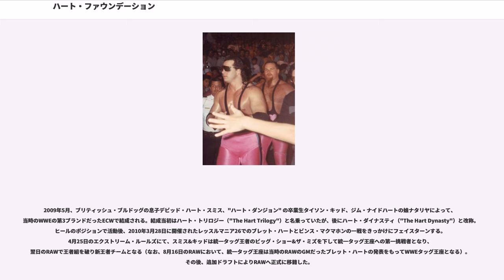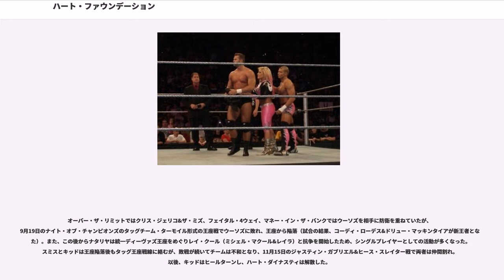ハート・ファウンデーション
ザ・ハート・ファウンデーション（The Hart Foundation）は、ブレット・ハートを中心にWWF（現・WWE）で活躍したプロレスラーのタッグチーム・ユニットの名称である。メンバーの多くはスチュ・ハートに関連した人物である。

1985年、WWFでブレット・ハートとその義兄であるジム・ナイドハートによって結成される。マネージャーはジミー・ハートが務めた（同姓だが、彼はハート・ファミリーとの血縁関係は無い。なお、ジミー・ハートは1983年頃、テネシー州メンフィスのCWAでナイドハートのマネージャーを担当していた）。

当初はヒールのチームとして、ブリティッシュ・ブルドッグス（ダイナマイト・キッド&デイビーボーイ・スミス）やキラー・ビーズ（ジム・ブランゼル&ブライアン・ブレアー）と抗争を繰り広げた。その後、悪徳レフェリーのダニー・デービスとも結託、1987年1月26日にはWWF世界タッグ王座をブリティッシュ・ブルドッグスから奪取する。同王座は同年10月26日にストライク・フォース（ティト・サンタナ&リック・マーテル）に敗れるまで保持した。

王座陥落後の1988年からはベビーフェイスに転向し、ジミー・ハートやデービスとも決別。以降はWWFを代表するタッグチームとしてタッグ戦線の中心で活躍し、1990年8月27日のサマースラムにてデモリッション（スマッシュ&クラッシュ）を破り、再びWWF世界タッグ王座を獲得した。王座戴冠後はジミー・ハートがマネージャーを務めるナスティ・ボーイズ（ブライアン・ノッブス&ジェリー・サッグス）と抗争、1991年3月24日のレッスルマニア7で防衛戦を行うが、ジミーの干渉により王座を失う。これを機にハート・ファウンデーションは解散、ブレットはシングルプレイヤーに転向し、ナイドハートはオーエン・ハートとの新チーム "ニュー・ファウンデーション" を経て1992年にWCWへ移籍した。

1997年のレッスルマニア13以降、ヒールターンしたブレット・ハートをリーダーにハート・ファウンデーションは再結成される（便宜上、ニュー・ハート・ファウンデーションと呼ばれる場合がある）。この時のメンバーはブレット・ハート以下、WWFに復帰したジム・ナイドハート、ブレットの実弟オーエン・ハート、ブレットの義弟ブリティッシュ・ブルドッグ、そしてハート・ダンジョンでトレーニングを積んだことのあるアメリカ人レスラーのブライアン・ピルマンである。

毎回アメリカを愚弄するマイクパフォーマンスを行い、反米ヒールとしてストーン・コールド・スティーブ・オースチン、D-ジェネレーションXなどと抗争を展開したが、リーダーのブレットとWWFの関係が悪化し、ブレットはWCWへ移籍することとなった。同年11月9日、ブレットのWWFでの最後の試合となったサバイバー・シリーズでのショーン・マイケルズ戦でモントリオール事件が発生し、ナイドハートとブルドッグもブレットと共にWCWへ移籍することが決定。ブライアン・ピルマンは同年10月5日に死去しており、最終的にはオーエンのみがWWFに残り、ハート・ファウンデーションは自然消滅した。なお、WCWにおいても移籍してきたメンバー（ブレット、ナイドハート、ブルドッグ）でハート・ファウンデーションを再編するストーリー案があったとされる。

2002年、テディ・ハート、ハリー・スミス、T.J.ウィルソン（現・タイソン・キッド）、ジャック・エバンスによってハート・ファウンデーション2.0が結成された。テディ・ハート、ハリー・スミスの両名は、スチュ・ハートの孫にあたる人物で、ウィルソン、エバンスもハート道場の門下生である。

2009年5月、ブリティッシュ・ブルドッグの息子デビッド・ハート・スミス、"ハート・ダンジョン" の卒業生タイソン・キッド、ジム・ナイドハートの娘ナタリヤによって、当時のWWEの第3ブランドだったECWで結成される。結成当初はハート・トリロジー（"The Hart Trilogy"）と名乗っていたが、後にハート・ダイナスティ（"The Hart Dynasty"）と改称。ヒールのポジションで活動後、2010年3月28日に開催されたレッスルマニア26でのブレット・ハートとビンス・マクマホンの一戦をきっかけにフェイスターンする。4月25日のエクストリーム・ルールズにて、スミス&キッドは統一タッグ王者のビッグ・ショー&ザ・ミズを下し...